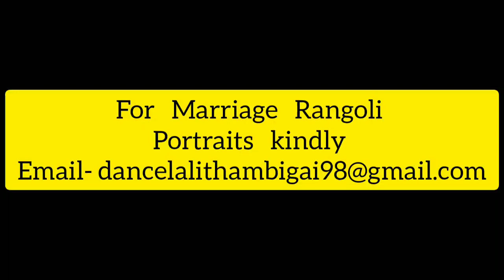Malathi Rangolis ( MY MOM)- THALA DHONI PORTRAIT in Rangoli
DHONI PORTRAIT IN RANGOLI